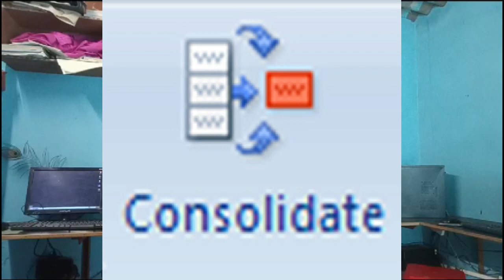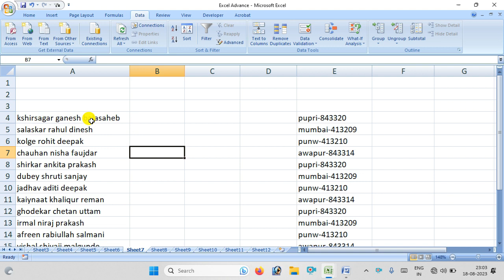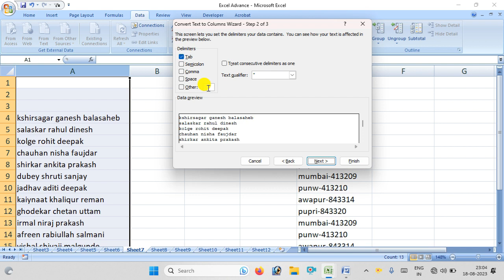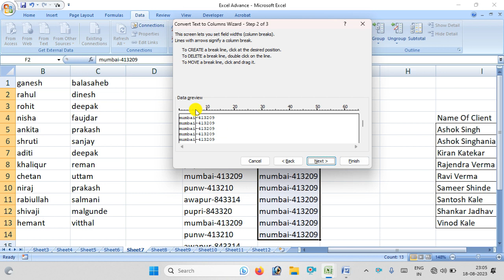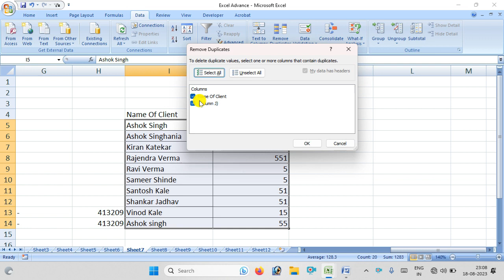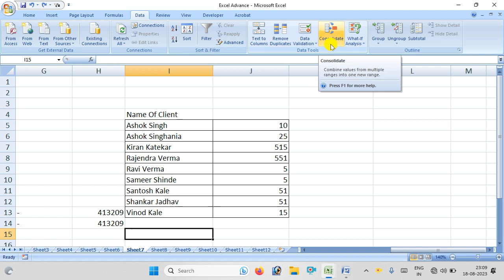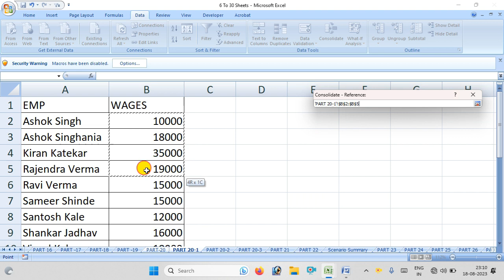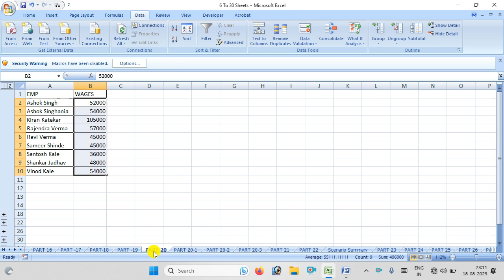consolidate data in excel | Text to columns in excel | remove duplicate in excel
🔥Your Question
microsoft excel
excel
excel tips and tricks
excel 2016
excel 2019
excel online course
excel 365
excel 2013
excel for analysts
how to consolidate data in excel
excel tutorial
how to use the consolidate function in excel
removing duplicates in excel
programming in excel
consolidate function in excel
learn excel
excel tips
excel remove duplicates
excel tricks
how to remove duplicates in excel